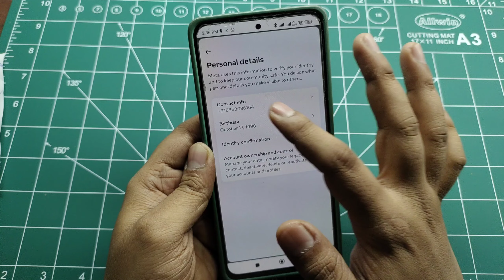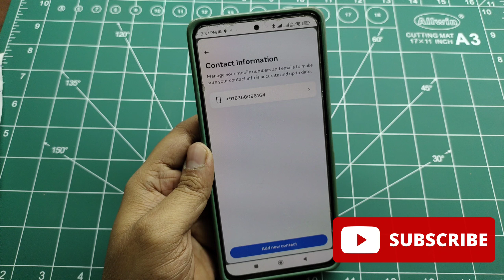Fb Gmail Remove Problem | Gmail Not Removing From Facebook | Facebook Me Se Gmail Nahi Hat Raha Hai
Aaj Me Aapko Bataunga Ki Agar Aapke Fb Ki Id Se Gmail Account Remove Nahi Ho Raha To Vo Kyu Nahi Ho Raha Or Aap Kya Kya Kar Sakte Ho Aaiye Me Aapko Batata Hu